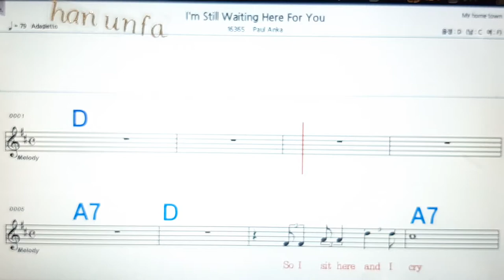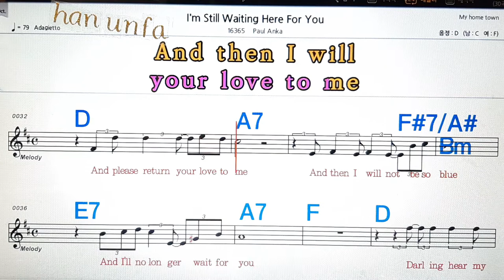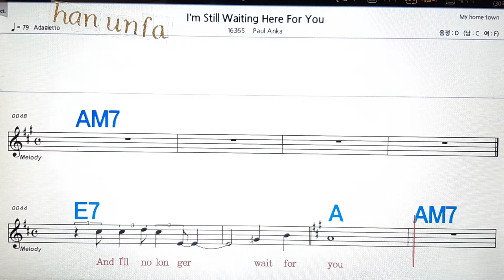I`m still waiting here for you/Paul Anka💋코드 큰악보, 가라오케, 반주💖Karaoke, Sheet Music, Chord, MR